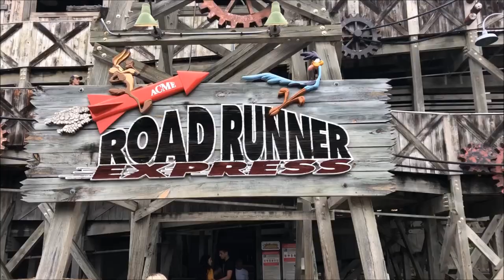Six Flags Fiesta Texas Road Runner Express On-Ride (No Copyright)